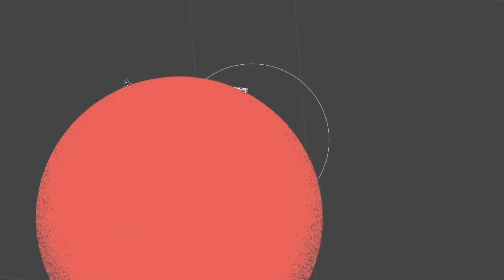How your thoughts can protect sharks | Melissa Cristina Márquez | TEDxYouth@Perth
Apex predators like sharks are struggling to survive alongside humanity. Even though Melissa has been bitten by a crocodile she has a positive message of how we can all change the story, and help conserve these beautiful and important creatures. Melissa is a multi-hyphenate Latina in STEM and a PhD candidate at Curtin University in Perth, Western Australia. Through her Scholastic books (the Wild Survival series), TV presenting roles for the BBC, Discovery Channel, National Geographic and OceanX, and hosting the ConCiencia Azul Spanish podcast, Melissa is passionate about making the scientific industry more diverse and inclusive, including making all of her educational content bilingual. A Forbes 30 Under 30 honoree, and listed as one of InStyle’s BadAss Women for 2021, Melissa was recently aboard the OceanXplorer in the Atlantic Ocean as a scientific advisor/presenter. This talk was given at a TEDx event using the TED conference format but independently organized by a local community.